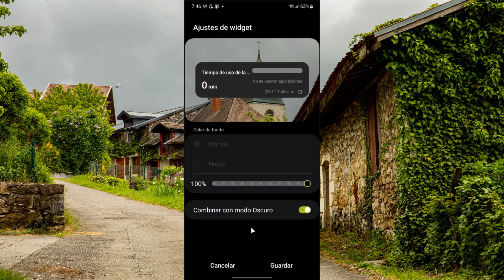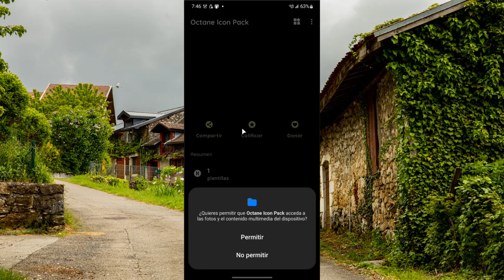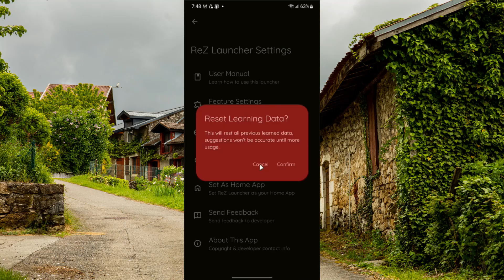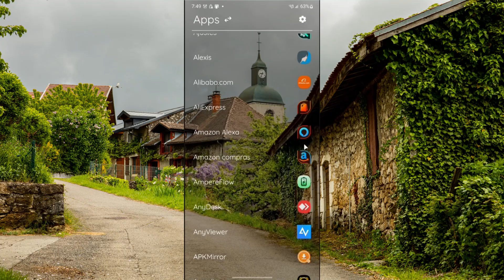Launcher Minimaliste Muy Personalizable y Versatil Para Android ReZ Launcher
Launcher Minimalista para Android